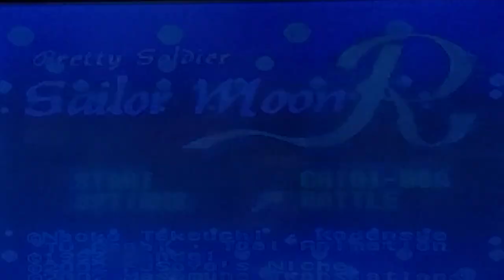#1 SAILOR MOON R ON SUPER NINTENDO ENTERTAINMENT SYSTEM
I Played SAILOR MOON R for the very 1ST Time